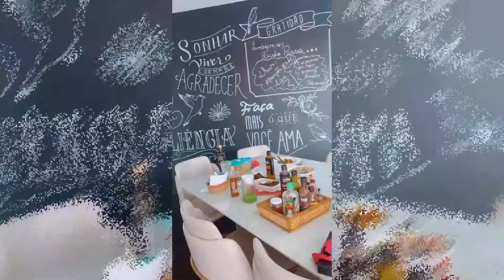POLIANA FAZ PASSEIO COM MARIA ALICE | VOVÓ POLI MOSTRA MAIS UM POUCO DA REFORMA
Sejam bem vindos ao canal...os vídeos postados aqui são extraídos da própria Poliana Rocha
minha intenção não é ofender ou magoar alguém.